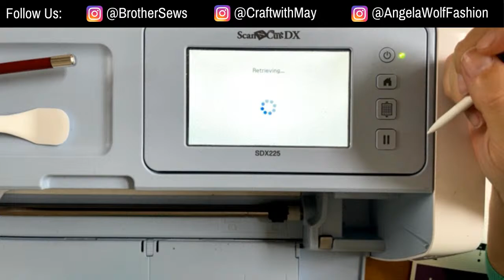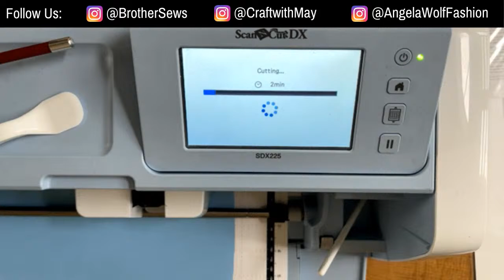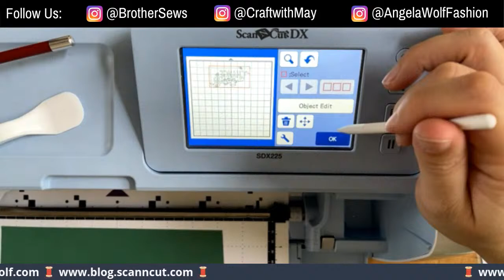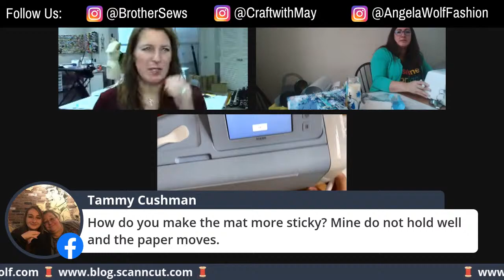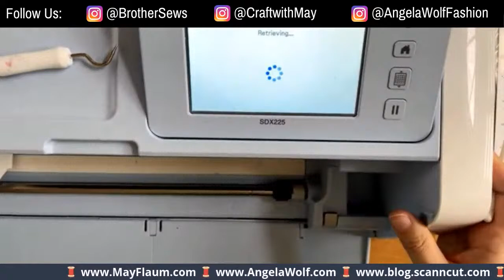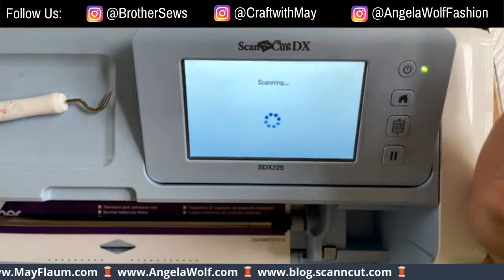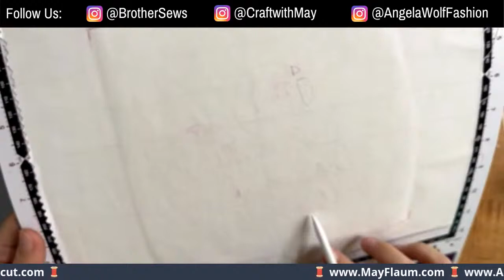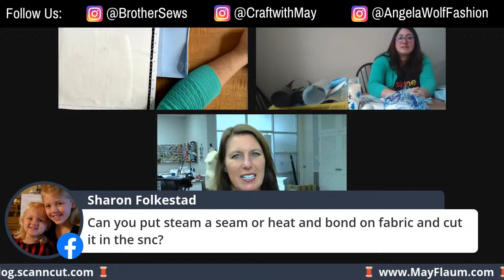Episode 135: At your side 🧵 Virtually! Crafting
Episode 135: At your side 🧵 Virtually!  Join Brother Brand Ambassador Angela Wolf and May Flaum crafting!